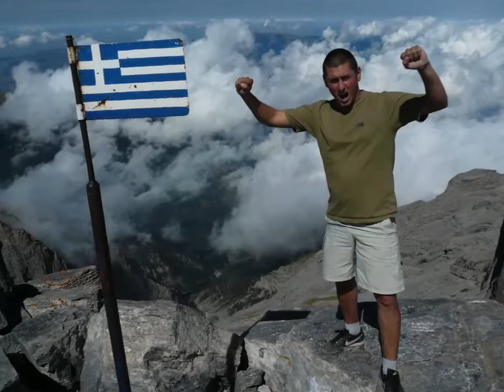Greece - Top Mythikos part 02 - Invasion on Balkans 2012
Part of our trip through southern Europe (Balkans) in September 2012.
Second part of our road to Mythikos - the highest top in Greece ( 2912 meters).